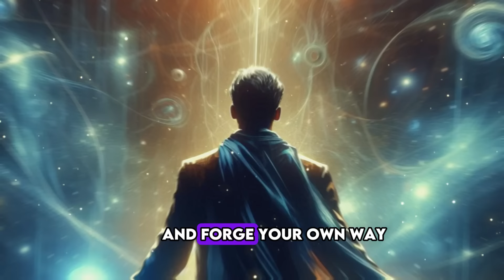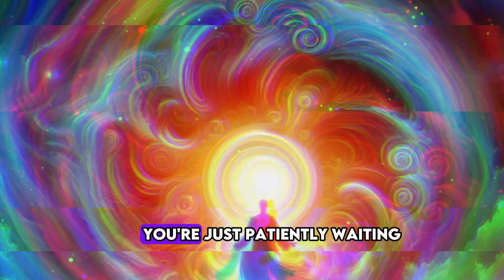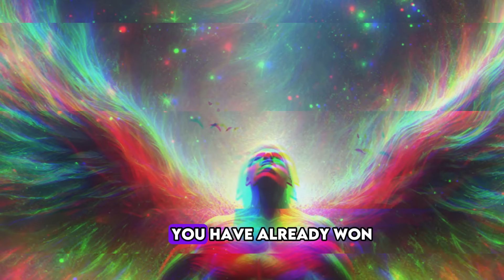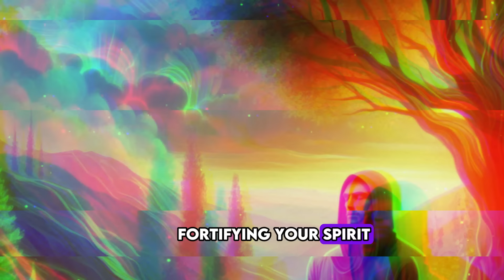🌟CHOSEN ONE Be Silent About What is ABOUT TO Happens Next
🌟 Chosen One: Be Silent About What is ABOUT TO Happen Next | Spiritual Awakening & Guidance

🌟 Welcome, Chosen Ones! 🌟

In this powerful video, we delve into the significance of staying silent about what is about to unfold in your spiritual journey. As a chosen one, you possess unique insights and profound wisdom. However, there are times when it’s crucial to keep certain revelations to yourself. Discover why silence can be your greatest ally during this pivotal phase.

✨ Topics Covered:

The power of silence in spiritual growth.
Understanding divine timing and its importance.
How to navigate upcoming changes with grace and patience.
The benefits of keeping your spiritual insights private.
Preparing for major shifts and transitions in your life.
🔮 Why You Should Watch:

Gain clarity on why some things are meant to be kept secret.
Learn how to harness the power of silence to enhance your spiritual journey.
Receive guidance on how to prepare for the next phase of your mission as a chosen one.
Connect with a community of like-minded individuals on a similar path.
📌 Don’t Miss:

Real-life examples and stories from other chosen ones.
Practical tips for maintaining your inner peace and focus.
Affirmations and meditations to support you through this transformative time.
Stay updated with the latest content designed to support you on your spiritual path.